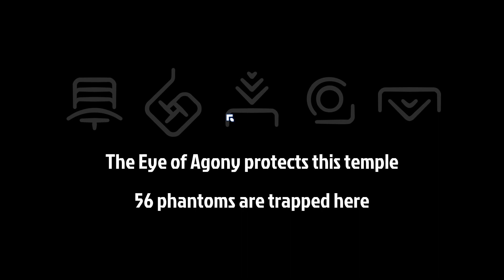Can you have too many wins? | Phantom Abyss Gameplay - Daily Challenge Run 19/05/2023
In today's daily challenge run, its a 26% clear rate and ended up a 32% clear rate after I was done with it. I played pretty dang good today if I do say so myself. Fun temple if a little easy. But was I be able to conquer todays Phantom Abyss Daily Challenge Run? Watch to the end to find out! ⭐

0:00 Intro
0:50 First Speed
8:23 First Score
21:54 Midway Leaderboard Score and Speed
22:22 Speed again but fail
25:16 Try for real this time
31:08 Final Speed Leaderboard
35:25 Final Score Attempt
48:20 Final Leaderboard and Outro